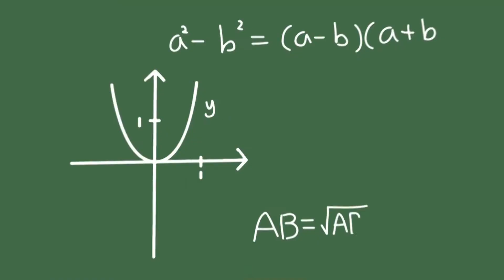활짝충북교육소식 8월 2주간 뉴스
충청북도교육청